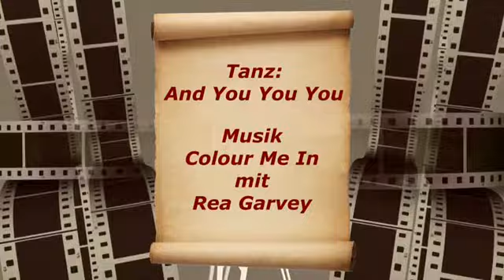Line Dance deutsch And You You You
Line Dance deutsch Schritterklärung für And You You You
Choreograf : Katrin und Toralf Tylla